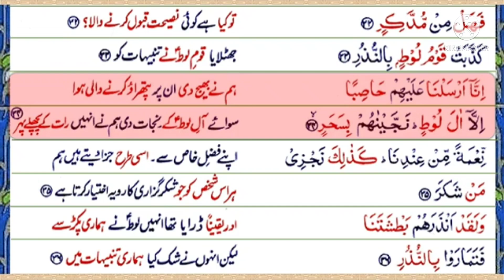N2 Serial. Surah Qamar. Ayats 28-34. Warn them that water will be distributed.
جو شخص سورہ قمر ایک دن ناغہ کر کے دوسرے دن پڑھتا رہے گا. اللہ تعالی قیامت کے دن اس کا چہرہ چودھویں کے چاند کی طرح روشن کر کے اٹھائے گا.
فضائل قرآن   علامہ عالم فقری   صفحہ نمبر 217 تفسیر الکشاف

اے اللہ کاشف کی والدہ کو صحت کاملہ عاجلہ عطا فرما اور دنیاوی ہر قسم کی محتاجی اور مالی محتاجی سے محفوظ فرما. اور پانچ وقت کی نماز قائم کرنے والا بنا قرآن پاک سمجھ کر عمل کرنے کی اور پڑھنے کی توفیق عطا فرما آمین.
O Allah grant perfect health to Kashif's mother and protect her from all kinds of worldly needs and financial needs.And grant her the ability to perform the five daily prayers, Grant  the ability to read and act upon the Holy Qur'an and make her good. Amen. 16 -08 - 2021.

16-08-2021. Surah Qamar